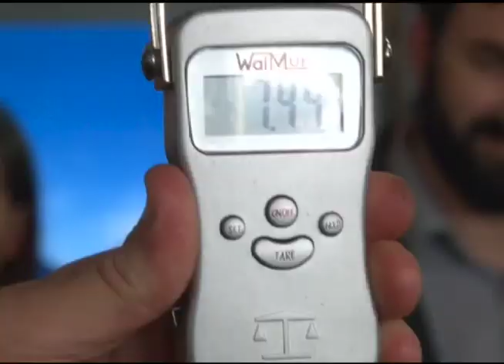01/09/2016 - SENAR BRASIL ENTREVISTA - Reportagem: Saúde e tosquia dos animais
O estande do SENAR-RS na 39ª Expointer mostra técnicas para avaliar a saúde dos animais e como fazer a tosquia das ovelhas.